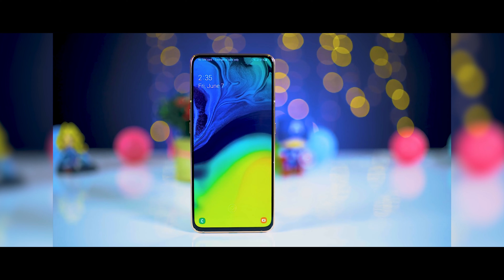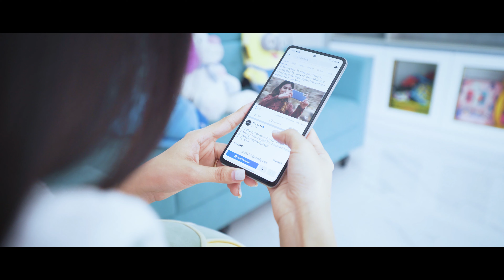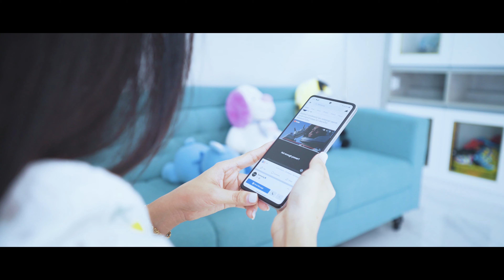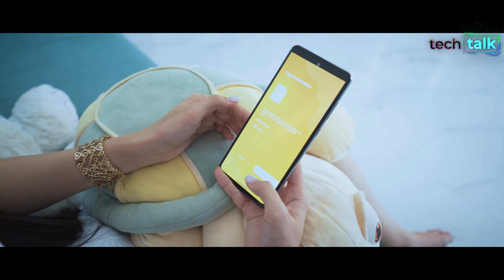Samsung Galaxy A72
Review Samsung Galaxy A72 ម៉ូដែលថ្មី រាងស្អាត ហើយម៉ាស៊ីនខ្លាំង